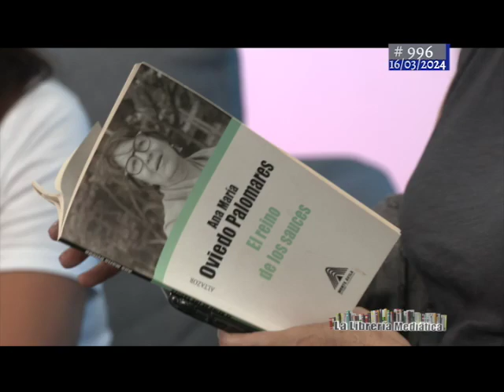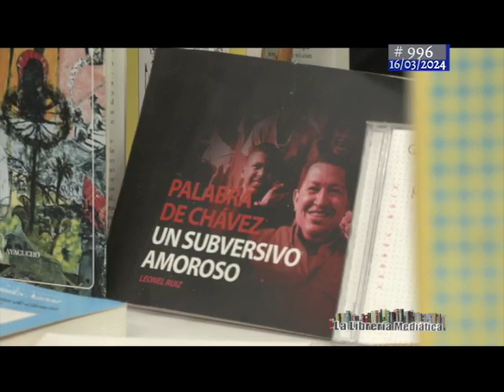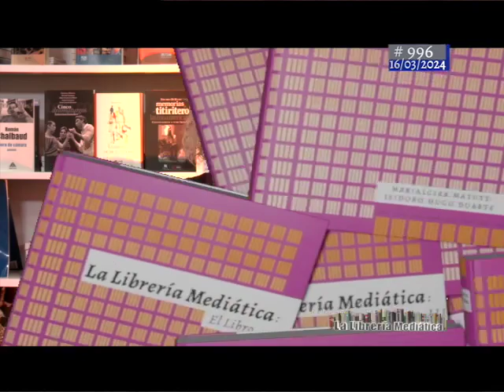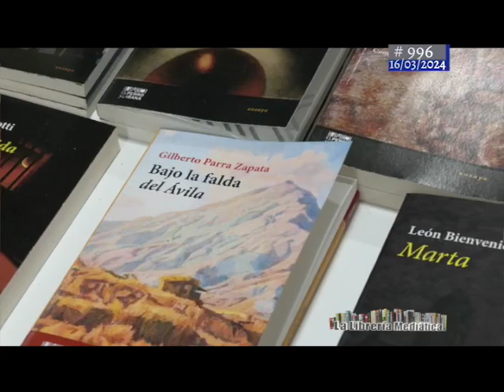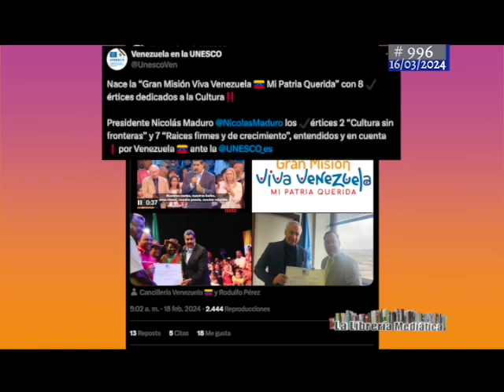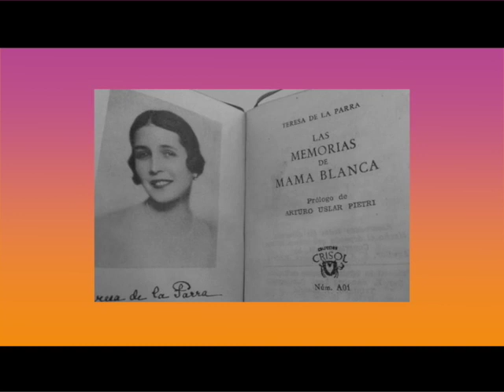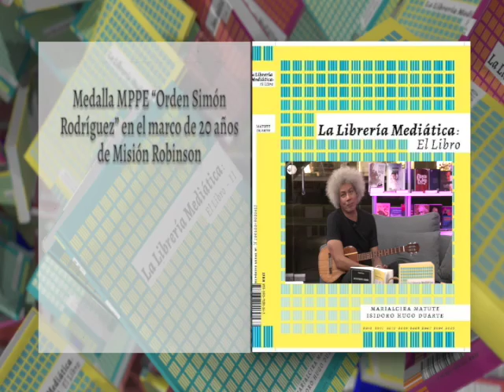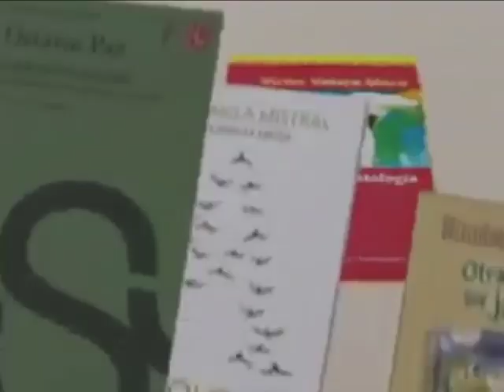3/3 16MAR24 VTV La Librería Mediática #996 Gran Misión Viva Venezuela MMatute LRuiz NPerez LibSur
📺Este sáb 16MAR24 a las 9:00 am por @VTVCanal8 sale al aire LaLibreriaMediatica @TVLecturas grabada en @libreriasdelsur del @teresacarreno La periodista Marialcira Matute @MarialciraMatuT conversa de la Gran Misión Viva Venezuela Mi Patria Querida @mvivavenezuela con Leonel Ruiz @tostaitoleo y Nathaly Pérez @mayernathaly entre libros, música y poesía. Programa #996 Temporada 18.

Rep. D17MAR 2pm

🎬Links al programa #996 de La Librería Mediática (se activan a partir del estreno)

Redes:
•La Libreria Mediatica X @TVLecturas

👉 LLM
En diferido a cualquier hora en un solo bloque luego del estreno:

📺Plataforma YouTube VTV

📺Plataforma Daily Motion VTV

📌Y el Ciclo de reposiciones “Para volver a ver” transmitido a fines de 2023 e inicios de 2024 acá

📽️Próximas emisiones:

30 de Marzo: Ali y Erika Rojas, padre e hija sobre el libro “Había una vez un libro” y otros temas, desde Librerías del Sur.

Todo el mes de abril celebraremos el mes del Libro con 8 ediciones diferentes en vivo de la serie Programa1000 de LaLibreriaMediatica con invitados de todas las edades y grabaremos el programa especial #1.001 en las inatalaciones del CELARG el martes 23 de abril, Día del Libro, a emitirse en Mayo, rumbo a 19 años al aire.

Los programas incluyen los micros UnMinutoParaElLibro con la periodista Fátima Flores.

📻VTV Radio 99.5FM con el audio de la programación televisiva de VTV, música y noticias.

Sábado 16MAR24 9am VTVLa Librería Mediática #996 Gran Misión Viva Venezuela Mi Patria Querida MMatute LRuiz NPerez Librerías del Sur REP D17MAR24 2pm